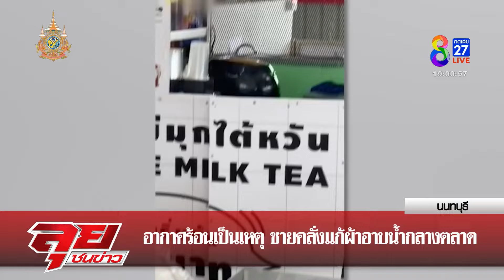อากาศร้อนเป็นเหตุ! ชายคลั่งแก้ผ้าอาบน้ำกลางตลาด | ลุยชนข่าว | 5 เม.ย. 67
อากาศร้อนเป็นเหตุ! ชายคลั่งแก้ผ้าอาบน้ำกลางตลาด